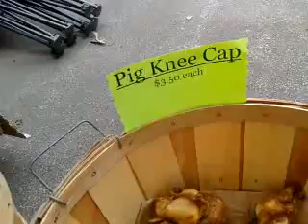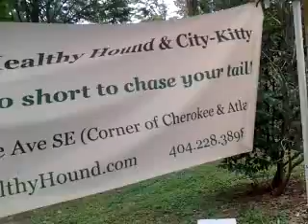Day 7- Lifestyle Challenge - gift ideas for dog lovers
Do you have a product or service you want to market?  Do you want TONS of people to come to your website? I can show you 3 things you can do to Get Yourself Known Online!